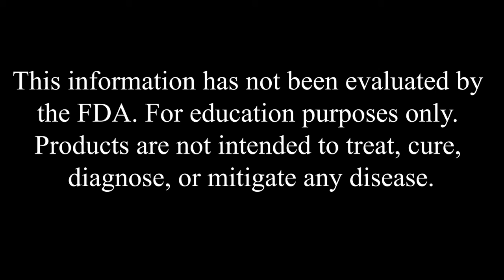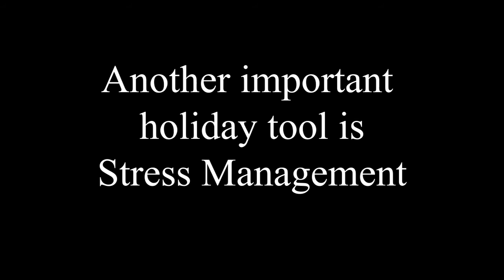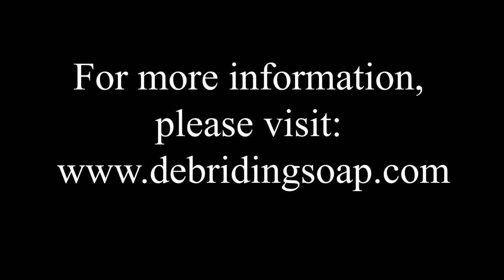Get Your Life Back – Holidays With Morgellons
From the 11/20/22 Morgellons Support Sunday Call

This week’s main topic is getting the diet to work while dealing with your annual holiday meals and some of the sacrifices that may be required.
Also, this video has Richard’s stress management session from the call to help with this time of the year.

You will be provided a free PDF copy of everything we know.

This information has not been evaluated by the FDA. For education purposes only. Products are not intended to treat, cure, diagnose, or mitigate any disease.

Want to join in live on our next Sunday Call? for the full rules & guidelines and phone number to dial into. The calls are every Sunday at 4pm EST